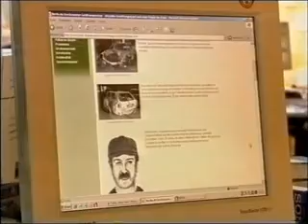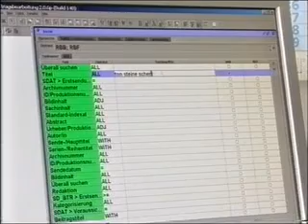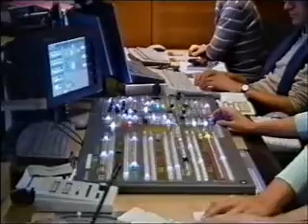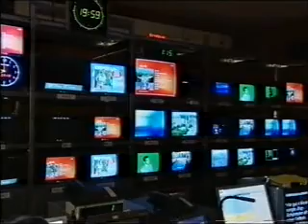Die Berliner Abendschau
Dieser 7 minütige Filmbeitrag von 2007 zeigt die Entstehung einer kompletten "Berliner Abendschau" Sendung. Schauen sie den Planern, Redakteuren, Kameramännern und Ameetaa Andrea Kelsch als RBB Cutterin (siehe ab Filmmin. 4:30 am Filmschneidetisch) über die Schulter und beobachten sie den Prozess von der Idee bis zur Sendung in der ARD.